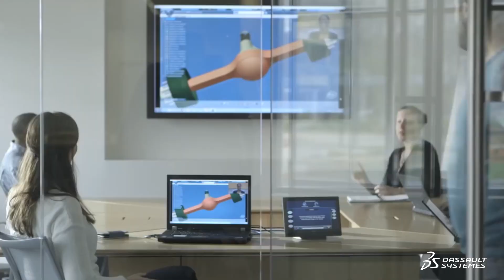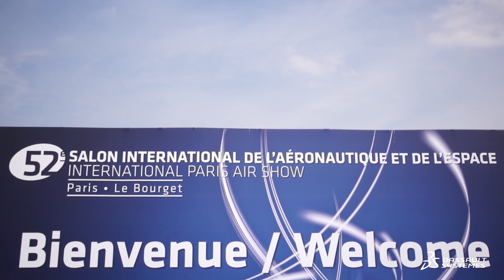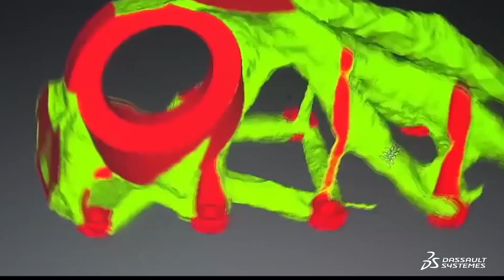Paris Air Show 2017 Vlog - Ep. 1 : "Now Boarding for Innovation" - Dassault Systèmes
Paris Air Show 2017 Vlog Episode 1 : "Now Boarding for Innovation" - Dassault Systèmes. For this 52th edition of the Paris Air Show, our French vlogger JB Goupil has walked the alleyways of this mythical tradeshow, THE event on earth dedicated to sky professionals. In this first episode: a great interview of Bernard Charlès, Chief Executive Officer at Dassault Systèmes, who gives us his vision of what innovation means in the aerospace world today. Don't miss the next episodes!